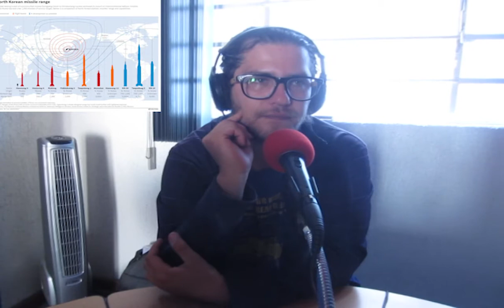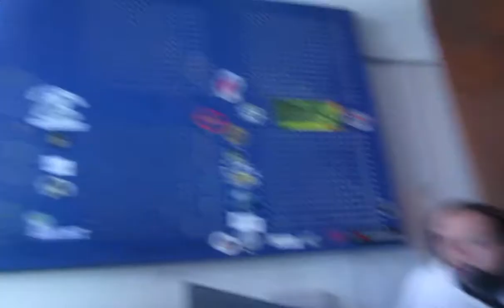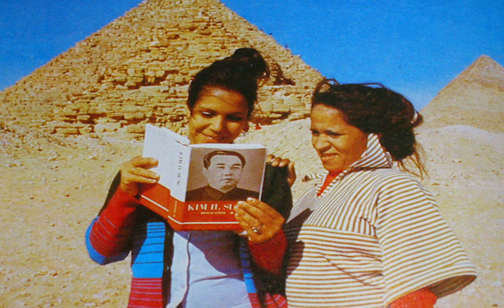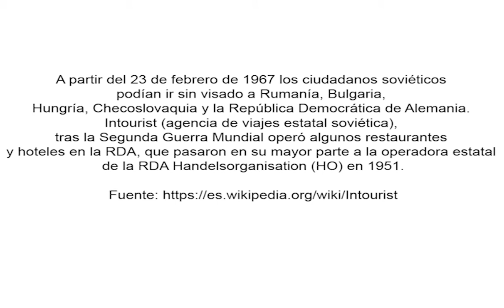Participación en @NoFm_radio (9/8/2017) Corea del Norte y la constante provocación estadounidense